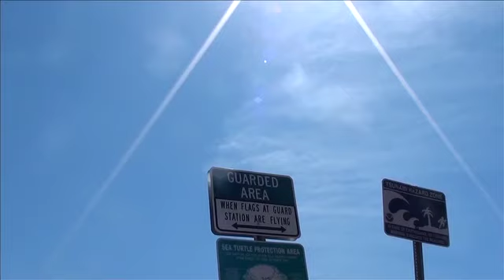Vero Beach Surf Fishing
This video is about Vero Beach Surf Fishing